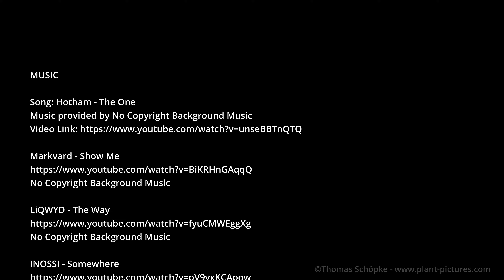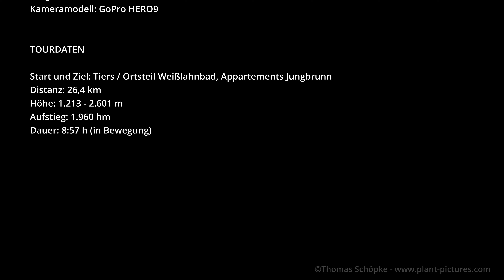Südtirol 2021 - Maximiliansteig Teil 2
Teil 2 (vom Tierser Alpl über den Großen Roßzahn auf den Maximiliansteig) der Tagestour ab Weißlahnbad durch das Tschamin-Tal, vorbei an der Grasleitenhütte in den Grasleitenkessel, über den Molignonpass zum Tierser Alpl, von dort über den Maximiliansteig mit Überschreitung des Großen Roßzahns in Richtung Schlern mit Abstecher zum Monte Pez, vom Schlern-Haus über die Bärenfalle zurück nach Weißlahnbad.
DETAILS

BACKGROUND MUSIC
No Copyright Background Music
Support Hotham:
Track: Marin Hoxha - Here With Me (feat. Mike Watson)